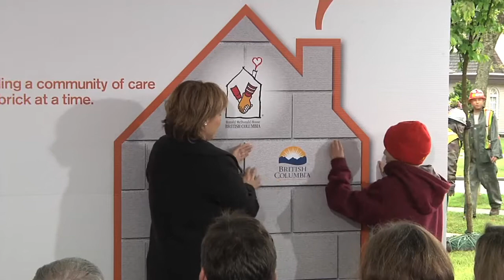Groundbreaking at Ronald McDonald House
Premier Christy Clark joined families and representatives from Ronald McDonald House to celebrate the groundbreaking of a new larger home on the campus of B.C. Children's and B.C. Women's Hospitals. The new House will help 2,100 families per year and provide a safe, comfortable home away from home for sick kids.